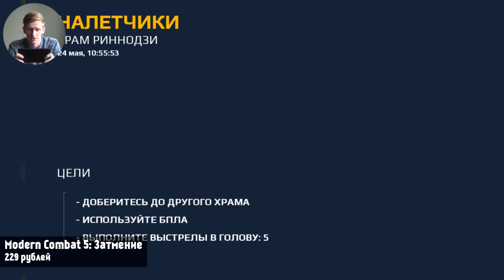Modern Combat 5: Blackout (Затмение) - Шутер Оправдывающий Ожидания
У тебя Android? Тогда тебе к нам